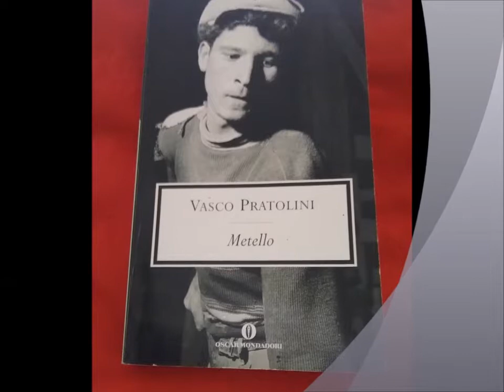Metello 19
PUNTATA DEDICATA ALLE BIBLIOTECHE CIVICHE PUBBLICHE GRATUITE. con i libri si impara a capire la realtà...